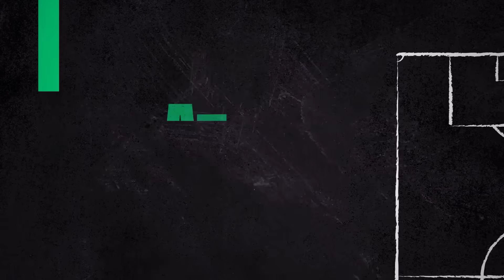PSG : Gautreau met un taquet à Mbappé, "il doit se recentrer sur le terrain et redevenir bon"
L’After est revenu sur le pouvoir que détient Kylian Mbappé, que ce soit au PSG en interne ou via sa communication. Florent Gautreau n’a pas hésité à recadrer l’attaquant tricolore.